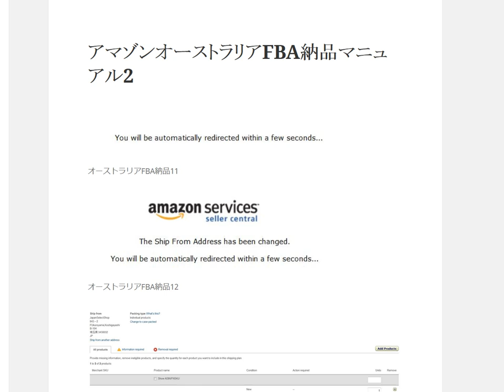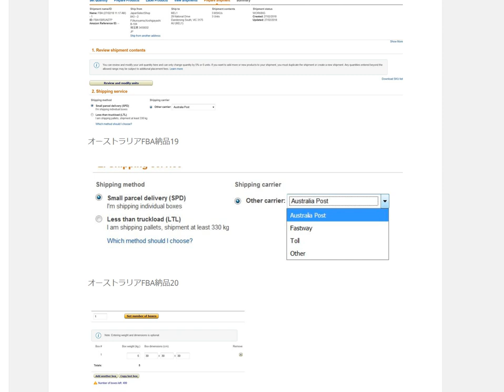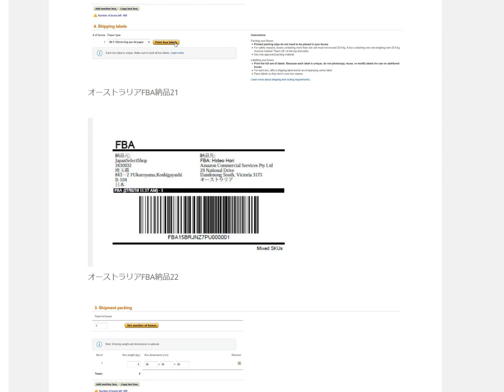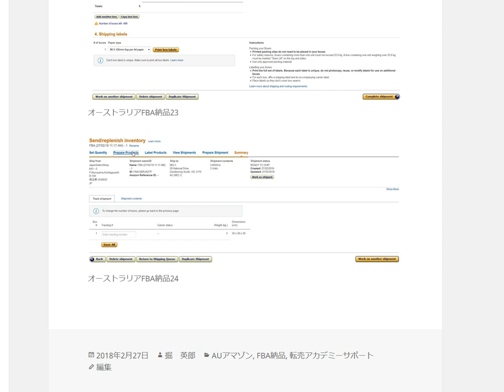アマゾンオーストラリアFBA納品マニュアル2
fba 納品 ラベルの作成 fba 納品 配送業者選択 fba 納品 送り状作成

1日10分で月10万円を稼ぐ! Amazon輸出ビジネスがわかる本　出版社:ソシム (2013/11/22)